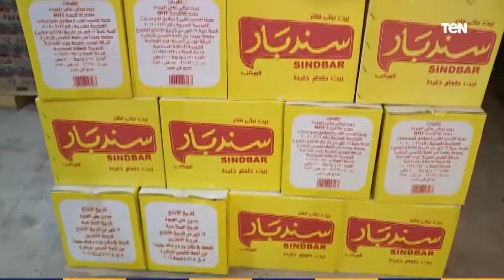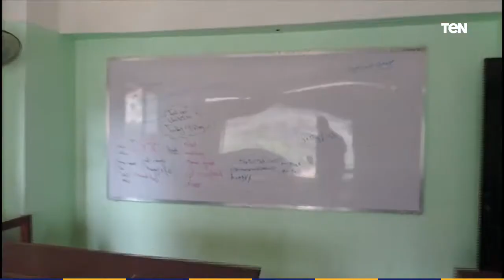الداخلية تواصل تنفيذ قرار فتح وغلق المحال العامة وتوجيه الحملات التموينية لضبط المخالفين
أخبار_TeN - اجهزة وزارة الداخلية تواصل متابعة تنفيذ قرار مجلس الوزراء الخاص بمواعيد فتح وغلق المحال العامة وتوجيه الحملات التموينية لضبط المخالفين